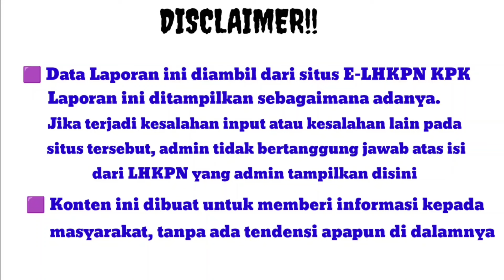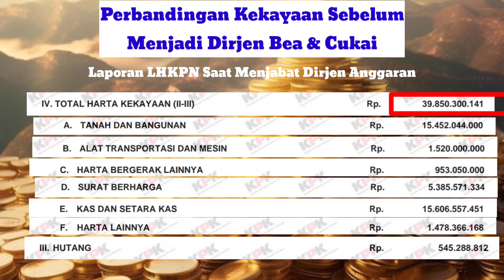Kekayaan Pejabat Utama Dirjen Bea dan Cukai || Ternyata Segini Kenaikan Setiap Tahunnya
Belakangan ini sempat Viral tentang beberapa Kejadian yang terjadi di lingkungan Bea dan Cukai, Khususnya tentang kasus mengenai Bea Masuk yang dianggap terlalu tinggi bahkan tidak masuk akal.

Disini, gue gak akan bahas detail tentang kasus yang viral tersebut, tapi gue akan mengupas tuntas setajam silet, wkwkwkwkw nggak deh.
Gue akan mengupas Grafik kenaikan Harta Kekayaan Pejabat Utama Direktorat Jenderal Bea dan Cukai.

Apakah Kenaikannya Masih dalam Batas Wajar??
Kalian Nilai sendiri dan boleh kasih Pendapat di kolom komentar ya..